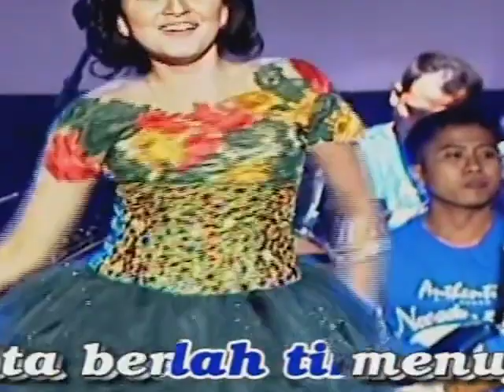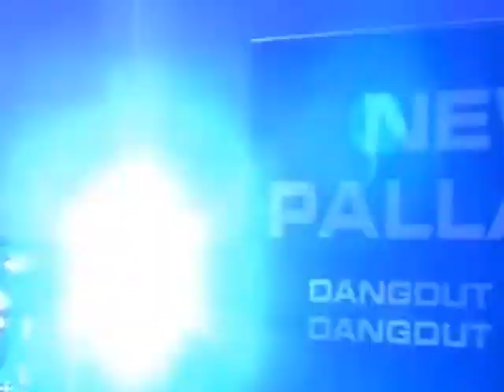New Pallapa Klepek Klepek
KLEPEK KLEPEK BRODIN,
SNP BRODIN,
CINTAKU MBLAEM MBLAEM RERE,
ANAK HARAM TASYA,
MAJU MUNDUR CANTIK RERE,
AYAH TASYA,
KALIMERA ATHENA ELSA SAFIRA,
100 KALI GERRY,
BIASA WAE BRODIN,
SARAPAN PAGI DEVI ALDIVA FT BRODIN,
AIR MATA CINTA GERRY,